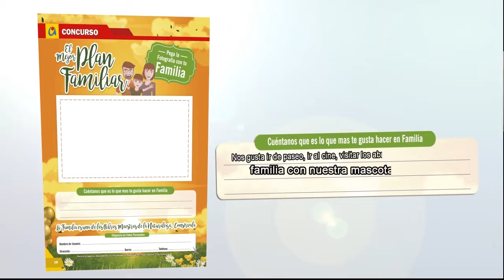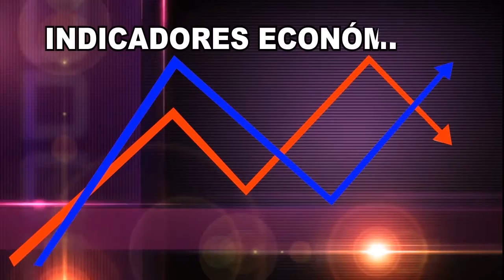ALPAVISION NOTICIAS 6 FEBRERO 2017